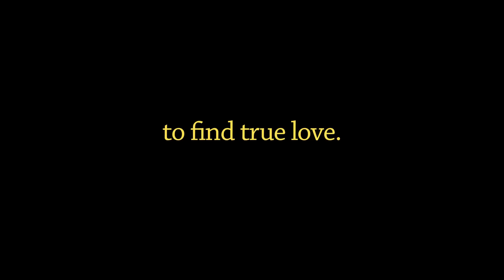The Road to Montana Trailer